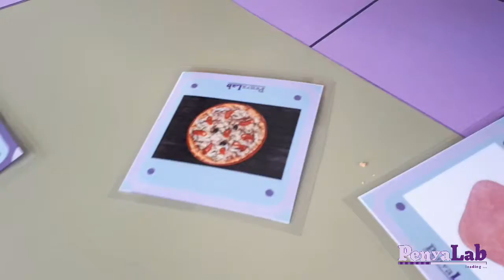Juguem al Restaurant Escornabot